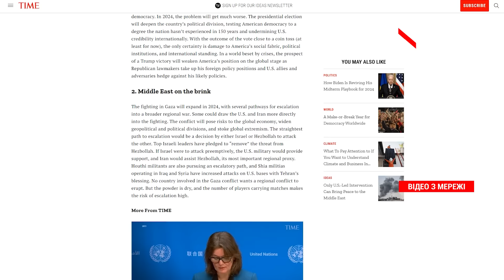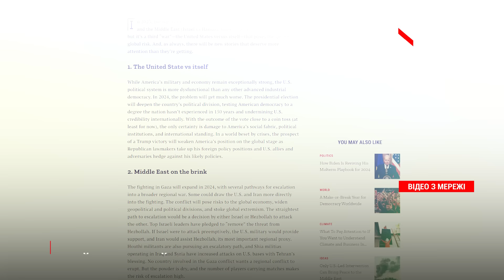2024 рік - точка перелому у війні: Time назвав десять глобальних ризиків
2024 рік - точка перелому у війні: Time назвав десять глобальних ризиків

Інформаційна тероборона України
🔸YouTube канал